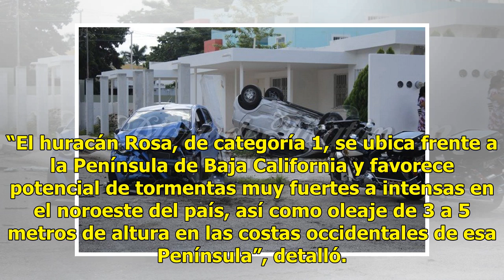El huracán Rosa se acerca a la Península de Baja California - El Diario de Yucatán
CIUDAD DE MÉXICO (EFE y Notimex).— El huracán Rosa, que en las últimas horas se debilitó a categoría 1, se acerca a la Península de Baja California y deja lluvias en el noroeste del país, informó el Servicio Meteorológico Nacional. “El huracán Rosa, de categoría 1, se ubica frente a la Península de ...